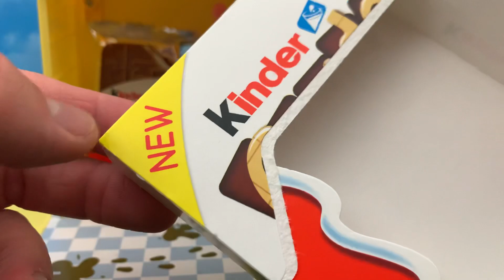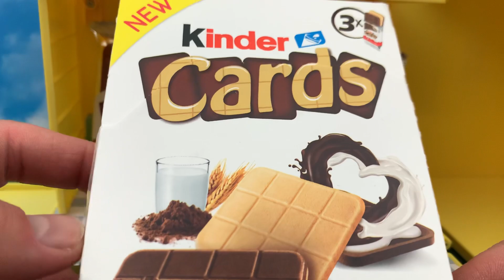☺️ Świnka Peppa i pyszne Kinder CARDS ☺️ Bajka dla dzieci po Polsku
Co za pysznosci ☺️